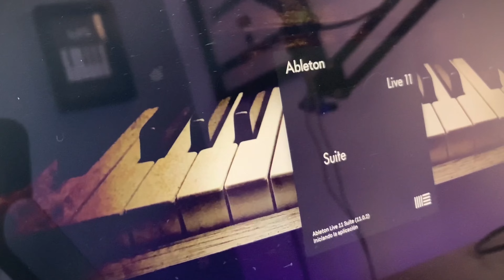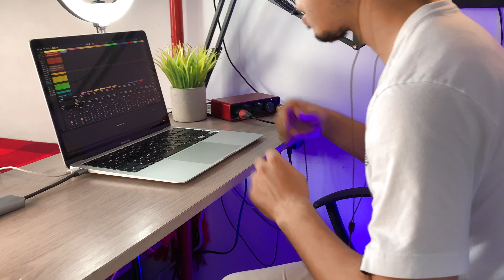Esto fue lo que pasó antes de INVENCIBLES | Blog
No olvides subscribirte y activar la campanilla 🔔 de notificaciones para que no te pierdas la segunda parte de este video. 🔥

La base para computadora 💻 con soporte para interfaz de audio que viste en el video la puedes adquirir conmigo en el siguiente